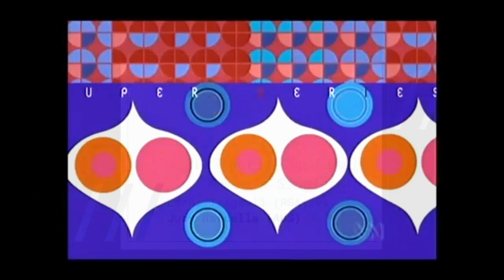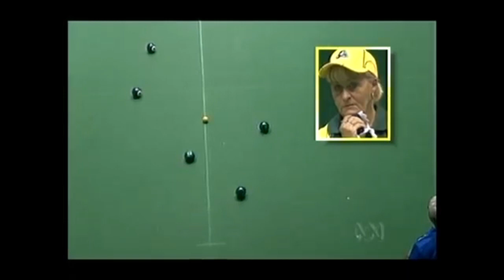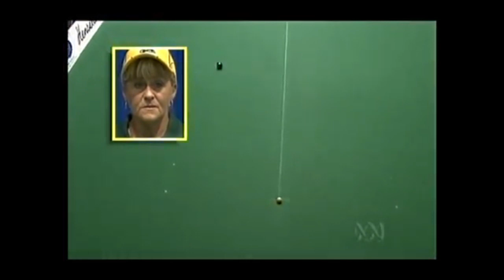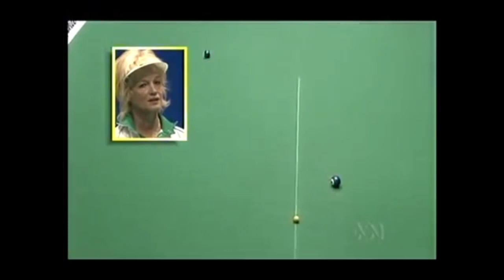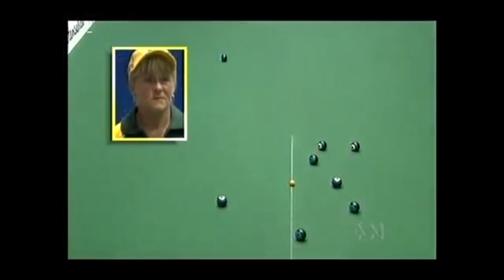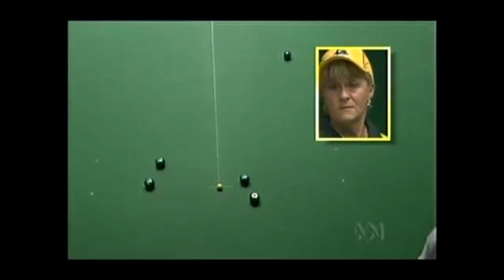Lawn Bowls: 2007 World Cup Final - Women's Singles - Lorna Trigwell (RSA) vs Judy Nardella (AUS)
2007 World Cup Final - Women's Singles - Lorna Trigwell (South Africa) vs Judy Nardella (Australia)